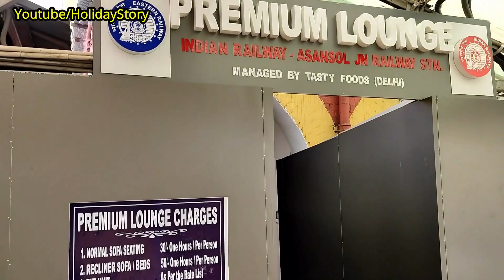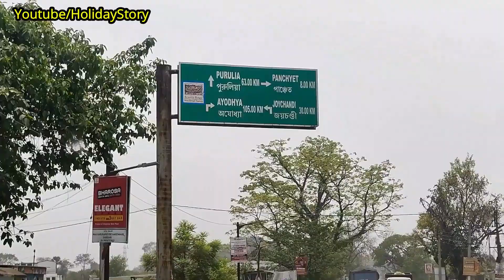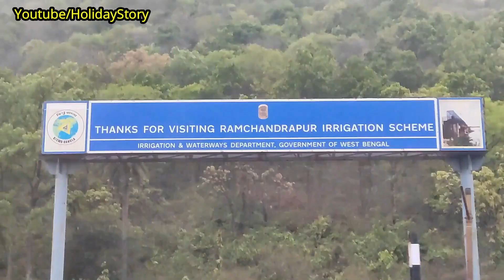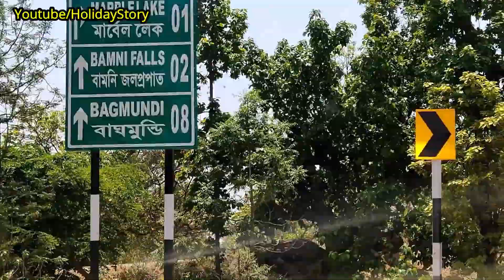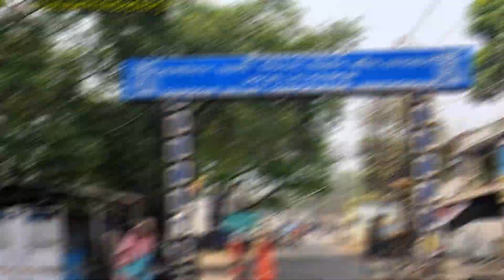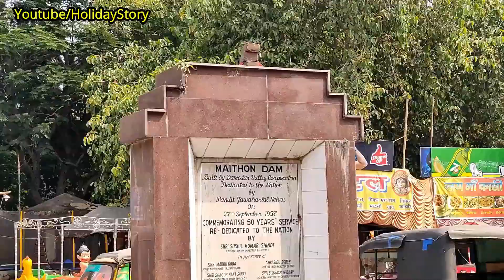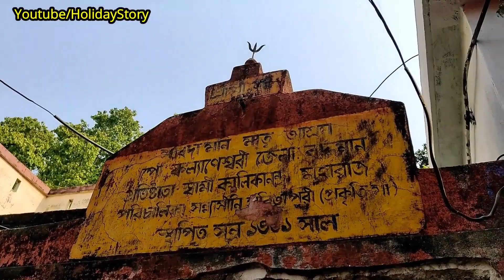Ayodhya hills and Baranti Purulia Tour from Kolkata with all tourist spots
Best Purulia Tour Guide 2025 West Bengal | Weekend tour from Kolkata | Purulia tourist places guide | Ayodhya Hills Purulia Baranti Tour

Describe all tourist spots, points, sightseeing, and hotels, resort contact numbers near Baranti Lake and Hill.

Baranti is surrounded by beautiful lakes and hills; it is located 225 km northeast of Kolkata in the Purulia District of West Bengal.

0:00 Introduction
0:30 Howrah station to Asansol
0:56 Asansol Executive Lounge
1:29 Chinnamasta Temple
2:12 Allure de Baranti Hotel
4:15 Baranti Village
4:47 Baranti Lake and Sunset Point
6:36 Joy Chandi Hill
8:09 Purulia Town
9:11 Ajodhya Hill Top
9:42 Marble Lake Of Purulia
10:38 Bamni Falls
11:35 Turga Waterfall
11:52 Turga Dam
12:08 Charida Mask Village
12:33 Lahariya Shiv Mandir
12:46 Lower Dam
12:57 Upper Dam
13:08 Mayur Pahar Purulia
13:40 Kotaldih Village
14:26 Garh Panchkot
15:05 Panchet Dam
15:36 Maithon Dam
16:45 Maa Kalyaneswari Mandir
18:16 Baba Chandrachur Mandir
18:46 Ramakrishna Mission Ashrama Asansol
19:40 Sacred Heart Cathedral Church Asansol
20:03 Asansol Station

Thanks

Ruma Dey Baidya (Travel Blogger from Kolkata)